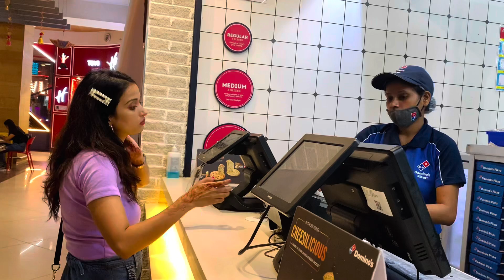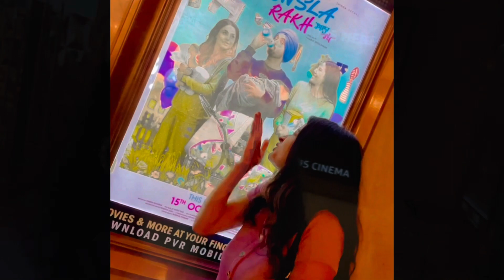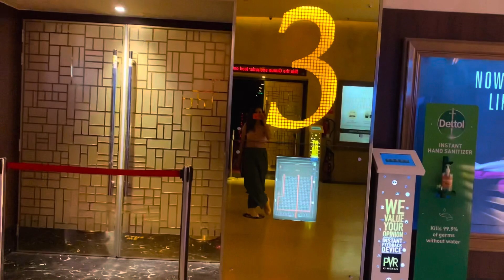Honsla Rakh movie || Jaise hi shehnaaz Gill ko dekha sidhath Shukla ki yaad aaa gai 😔😭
Hey Guys hope you enjoy this  movie vlog ❤️❤️

Shahnaj_sara